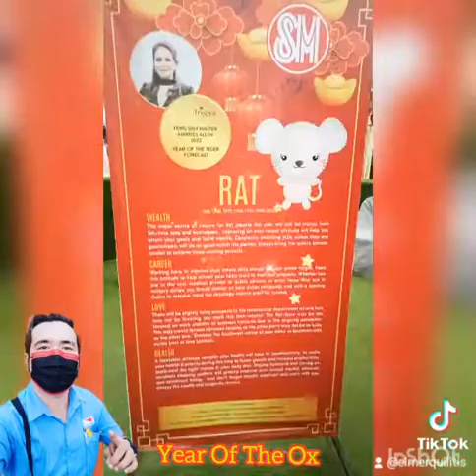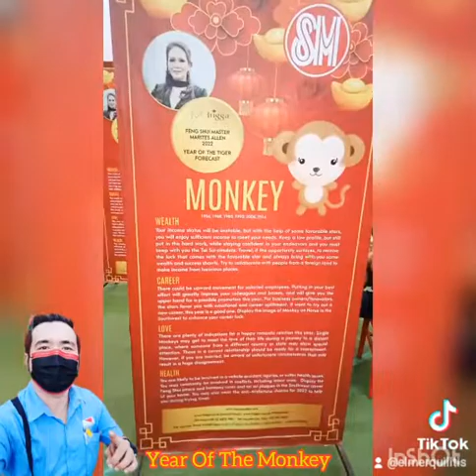Happy Chinese New Year 2022 Celebrations @Sm City Calamba